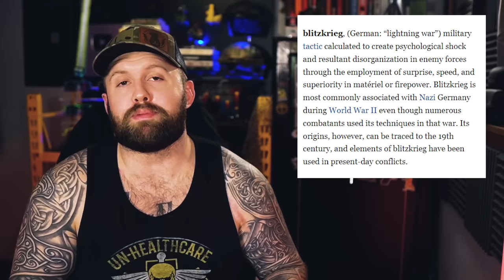World's Deadliest Moped - Vespa 150 TAP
Other channels:
COMING SOON
Xidax PC's
Equipment used: